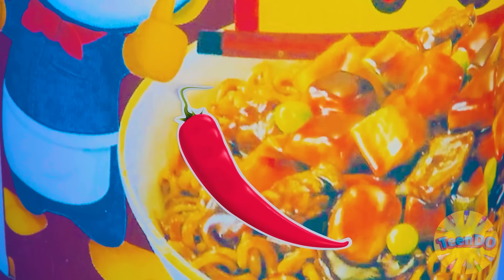1000 Mystery Buttons Challenge Only 1 Lets You Escape | Epic Food Battle by TeenDO Challenge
In some cases, it's all about luck! Join the new fun challenge!